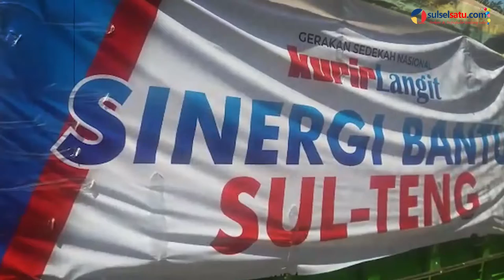Lepas Bantuan Logistik Kurir Langit, Bupati Barru Jadi Driver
SULSELSATU.com, BARRU – Bupati Barru, Suardi Saleh, melepas bantuan logistik Kurir Langit untuk korban bencana Sulteng, di Masjid Kurir Langit Maruala, Kelurahan Sumpang Binangae, Rabu (3/10/2018).

Saat pelepasan, Suardi Saleh mengemudi mobil box sebagai penanda dilepasnya bantuan logistik tersebut.

Suardi mengaku, sangat terharu melihat kerja keras dan semangat yang dimiliki Kurir Langit dalam membantu saudara-saudara yang ada di Palu dan sekitarnya.

Videographer: Asriadi Rijal
Video Editor: Andi Hermanto
Editor: Hendra Wijaya